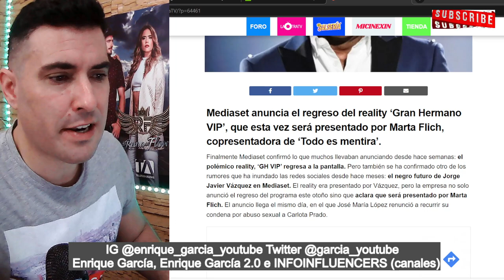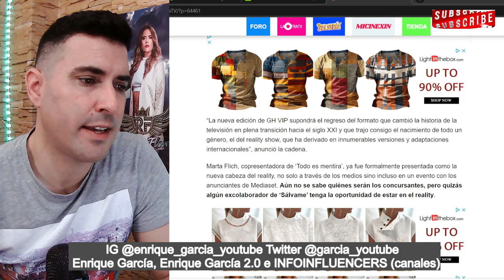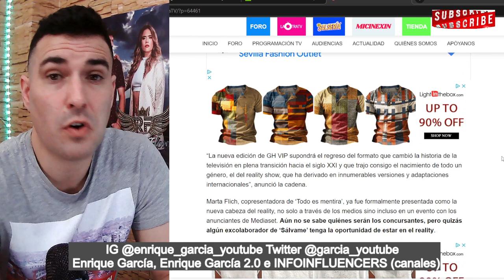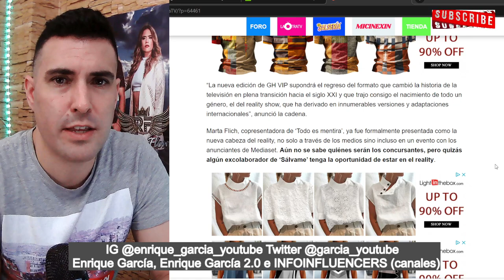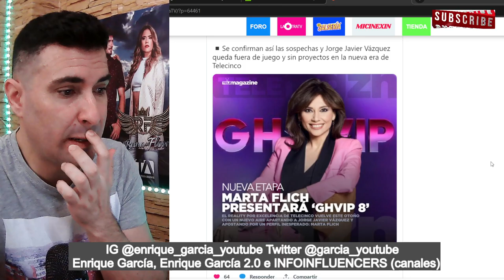DESPIDO BOMBA de Jorge Javier Vázquez de MEDIASET